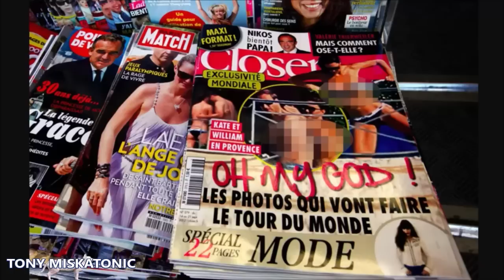REY CARLOS III Y PRÍNCIPE WILLIAM LANZARON UN TORRENTE DE BLASFEMIAS POR UN TUIT DE TRUMP SOBRE KATE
Únete a este canal para acceder a sus beneficios:
El príncipe Guillermo y el rey Carlos estallaron en "torrentes de blasfemias" luego de los comentarios de Donald Trump sobre el escándalo de la foto en  de Kate Middleton en 2012, según afirma un nuevo libro.

Después de que las fotografías de la entonces duquesa de Cambridge tomando el sol en topless en Provenza, Francia, fueran publicadas en la revista francesa Closer, el magnate de los negocios recurrió a Twitter para comentar.

El expresidente, de 76 años, tuiteó: "Kate Middleton es genial, pero no debería tomar el sol desnuda, solo ella tiene la culpa".